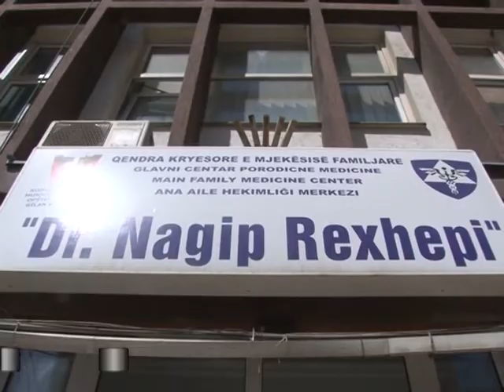Mandati i ri me prioritete të reja për Qendrën Kryesore të Mjekësisë Familjare në Gjilan -TV VALI-